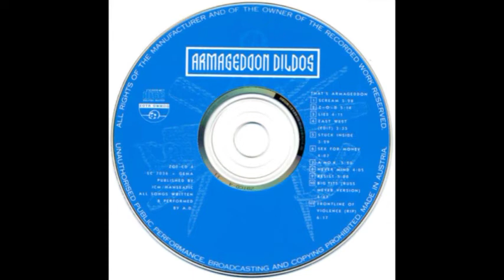Armageddon Dildos – That's Armageddon [1991] (FULL ALBUM)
Tracklist
(00:00) 01 Scream
(05:29) 02 Z-O-D
(10:46) 03 Lies
(15:00) 04 East West (Edit)
(18:37) 05 Stuck Inside
(22:10) 06 Sex For Money
(26:20) 07 A'MO.K.
(31:41) 08 Never Mind
(35:49) 09 Resist
(41:13) 10 Big Tits (Russ Meyer Version)
(46:03) 11 Frontline Of Violence (RIP)